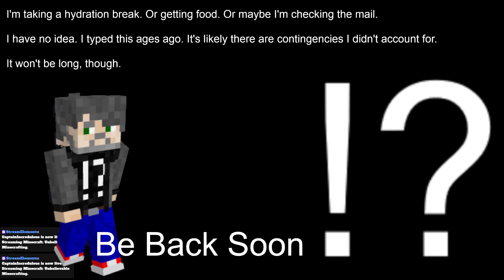Ender Pearls + Blaze Powder = Eyes of Ender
In which Captain Incredulous finds the things one needs to find the Stronghold, and then goes off to find the Stronghold.